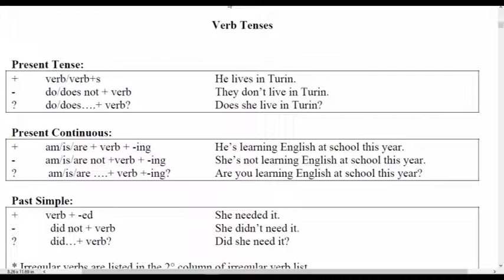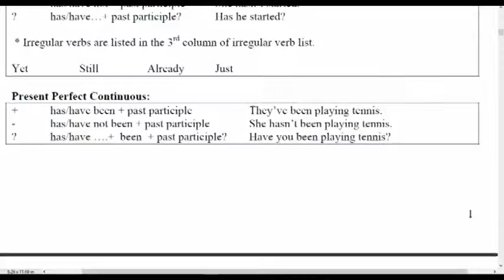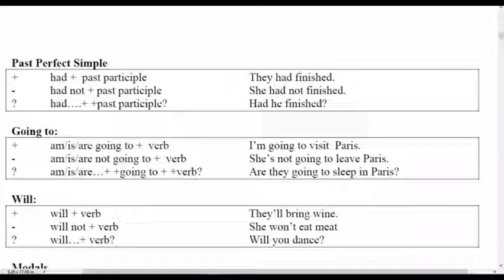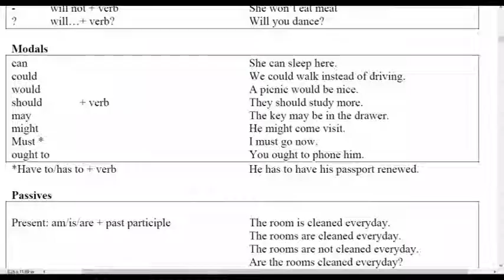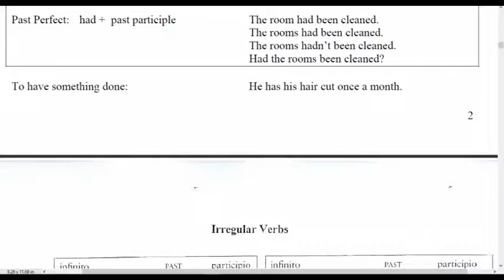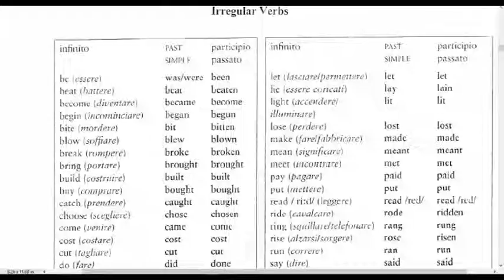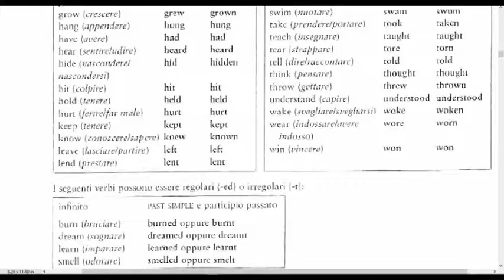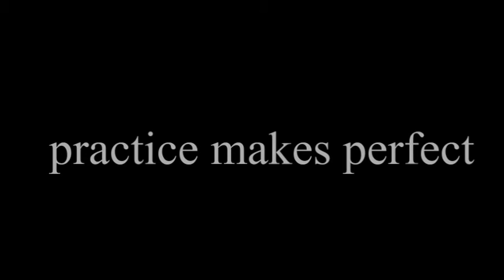YANG DIPERLUKAN DALAM IELTS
Tata bahasa yang harus dipelajari dan dikuasai jika ingin lulus dengan nilai tibggi di